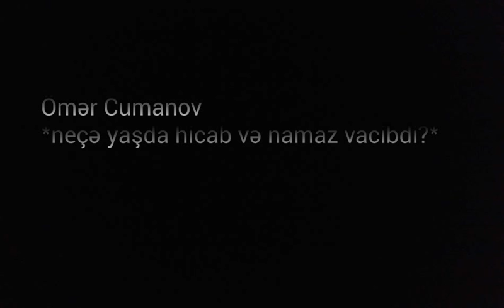Ömər Cumanov neçə yaşda hicab və namaz vacibdi